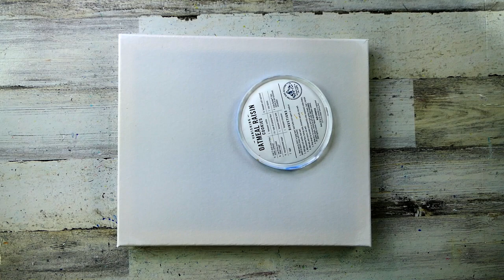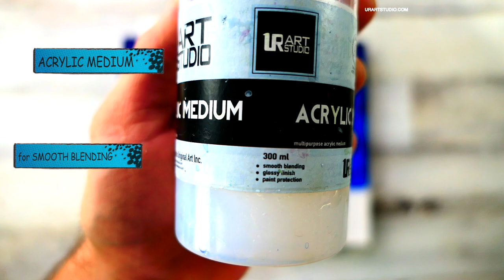Full Moon Night Landscape | Easy Acrylic Painting for Beginners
* Colors: titanium white, payne's grey/black,  prussian blue, sky blue, naples yellow, yellow ochre, vandyke brown